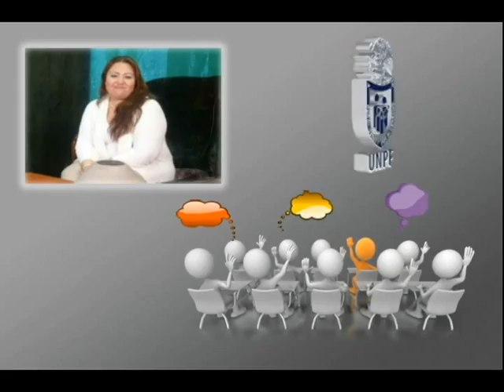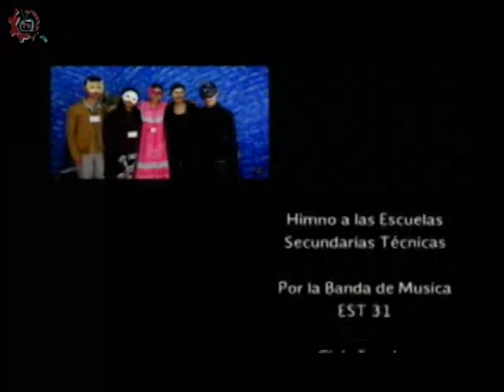20160406-CE1516/Papás participando/Participación social de padres de familia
Papás participando. Participación social de padres de familia. Invitada: Consuelo Mendoza. Conduce: Leopoldo Brito. Fecha de emisión: 06 de abril de 2016. Este y otros programas los puedes ver